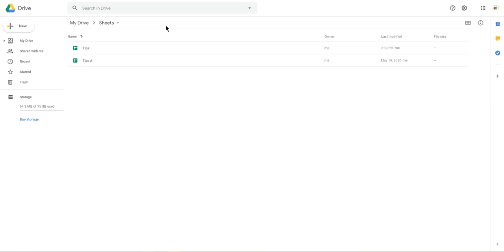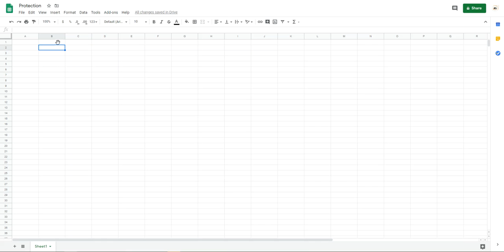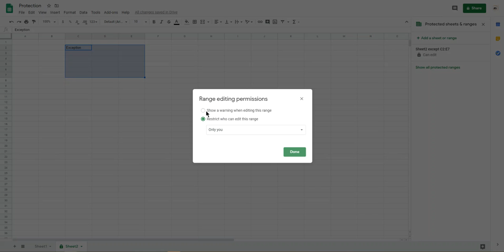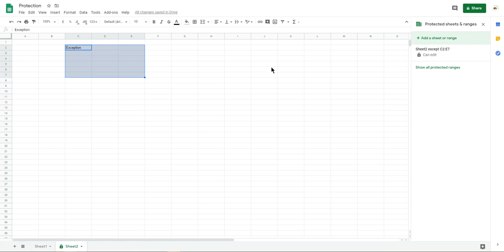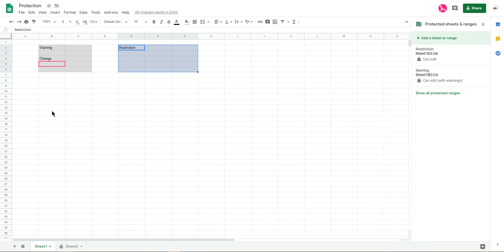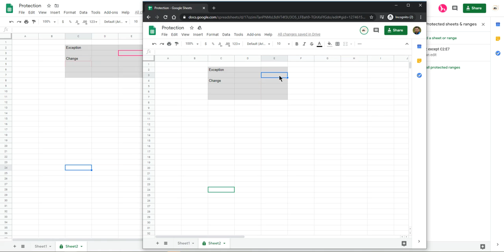[Google Sheets] How to Protect your Sheet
Tell you how to protect your google sheets or range with Warning and Restriction
Please make sure to leave a like👍 & comment